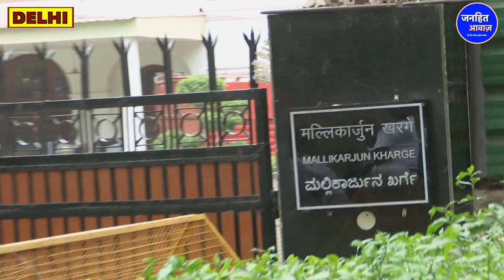बिना बहुजन के बीजेपी का चुनाव जीतना हुआ मुश्किल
Video Courtesy -
Produced By - Janhit Awaz
Reporter - NOORJAHAN